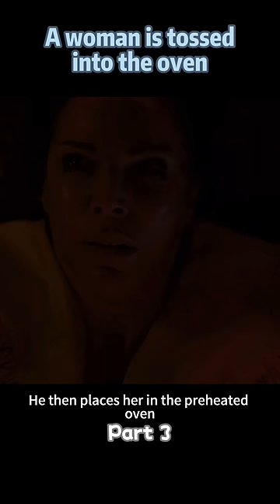A woman is tossed into the oven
Thanksgiving
"Thanksgiving" is a film directed and written by Eli Roth, starring Patrick Dempsey, Edie Falco, Milo Manheim, and others. The movie tells the story of a mysterious serial killer inspired by Thanksgiving, who begins to terrorize Plymouth, Massachusetts, following the tragic end of the Black Friday riots. A horrifying storm of terror unfolds in the birthplace of this infamous holiday.